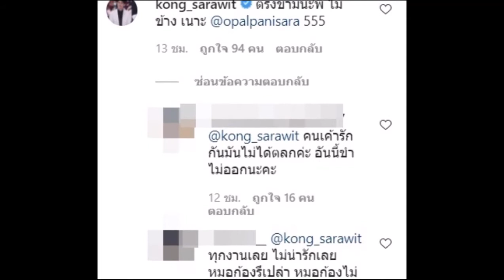ชาวเน็ตเดือด หลัง"หมอก้อง" โผล่คอมเมนต์เเบบนี้ถึง "หมอโอ๊ค-โอปอล์"